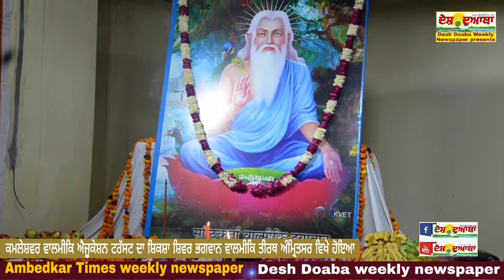ਕਮਲੇਸ਼ਵਰ ਵਾਲਮੀਕਿ ਐਜੂਕੇਸ਼ਨ ਟਰੱਸਟ-ਦਾ ਸ਼ਿਕਸ਼ਾ ਸ਼ਿਵਰ ਭਗਵਾਨ ਵਾਲਮੀਕਿ ਤੀਰਥ ਅੰਮ੍ਰਿਤਸਰ ਵਿਖੇ ਹੋਇਆ-Part-7